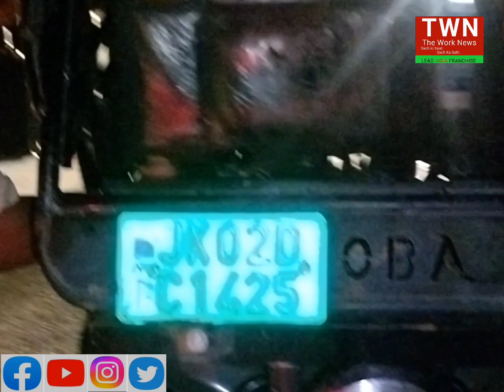Police station Baghe Bahu mein ek e-Rikshaw ko pakda jisne drink Kari hui thi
Police station Baghe Bahu mein ek e-Rikshaw ko pakda jisne drink Kari hui thi  aur Accident bhi Kiya hua tha .